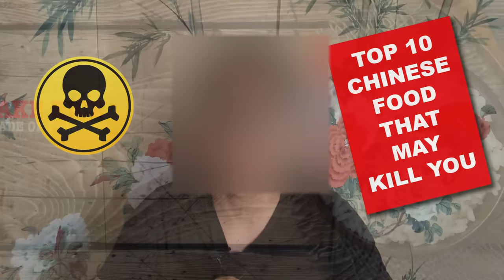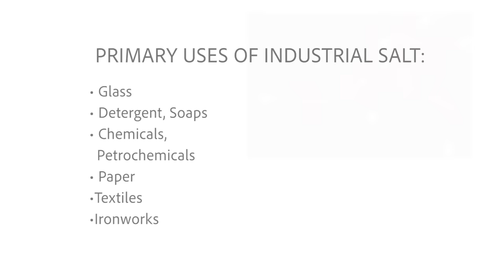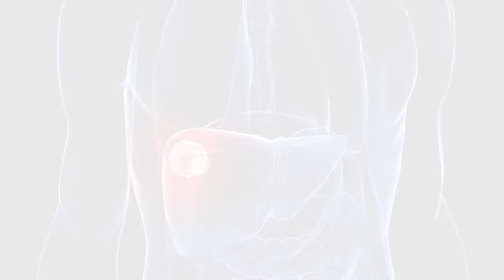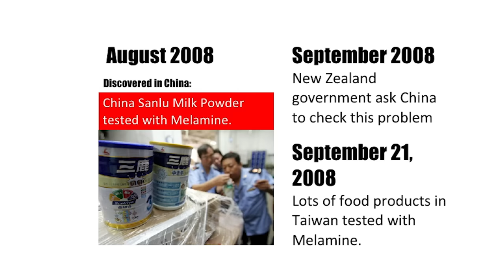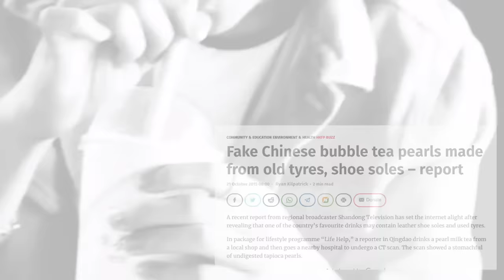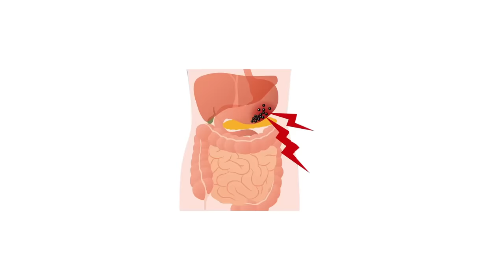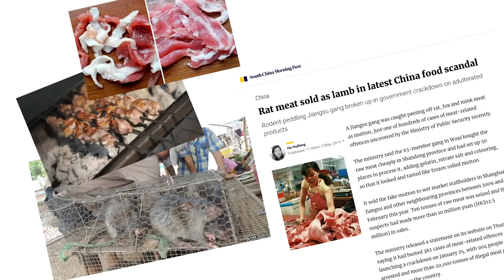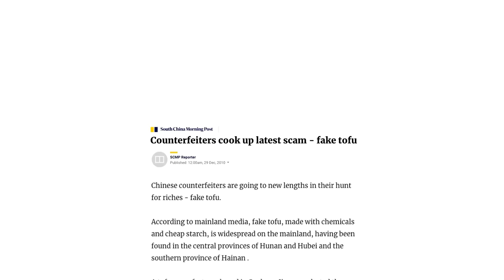10 Fake Chinese Foods That May Kill You in 2023!! Chinese food scandal Chines Gutter Oil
10 Fake Chinese foods that can kill you in 2019!! China has done it again. Not only it produces counterfeit merchandise, it also produces fake foods that are extremely dangerous for humans to consume. Spread this message to prevent people from eating toxic food that may kill them!!

Real Food/Fake Food Why You Don't Know What You're Eating and What You Can Do About It Paperback by Larry Olmstead Paperback

Real Food/Fake Food Why You Don't Know What You're Eating and What You Can Do About It Paperback by Larry Olmstead Kindle

Extra Virginity: The Sublime and Scandalous World of Olive by Tom Mueller: Paperback